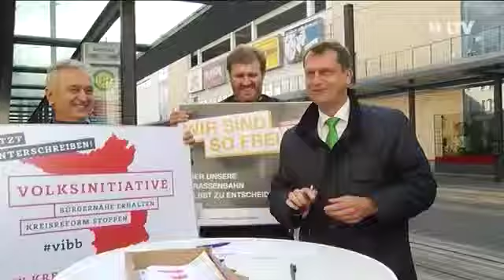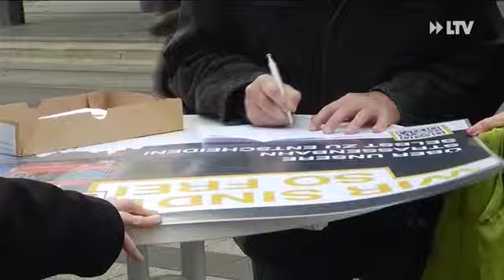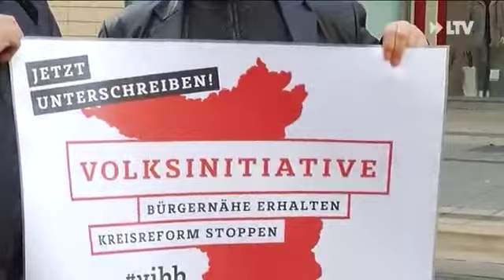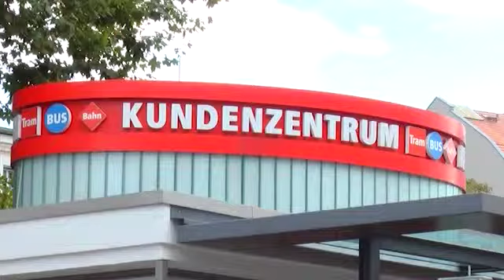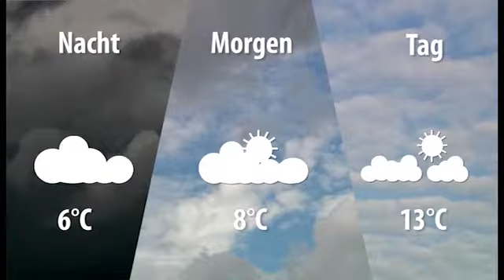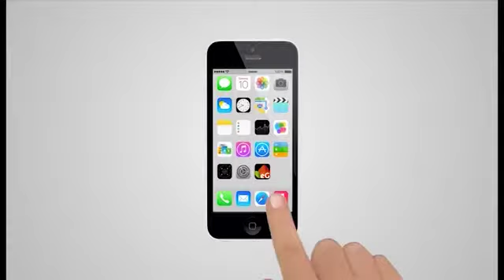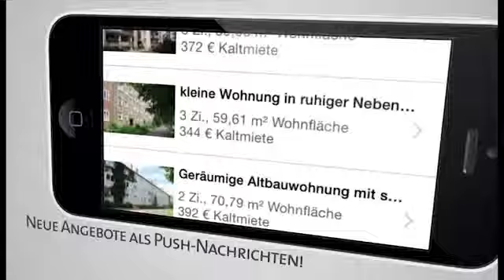LTV AKTUELL am Dienstag - 22.11.2016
Kreisgebietsreform - was denken die Cottbuser?
Stadt will Oberkirchplatz verschönern
Hilfe für Kristina